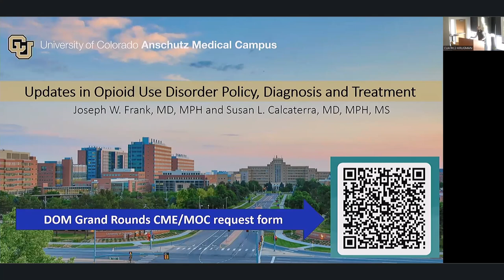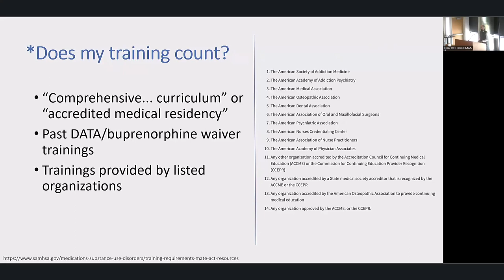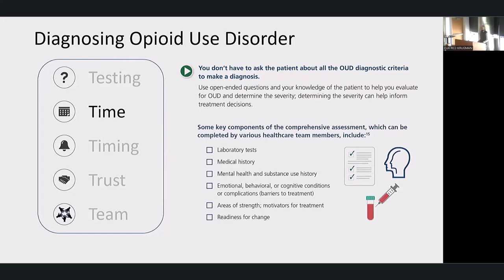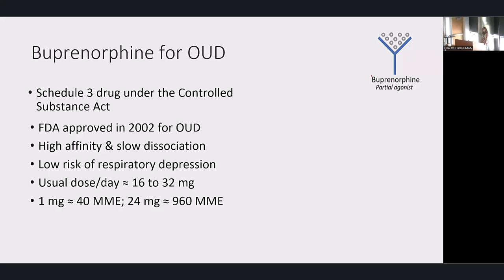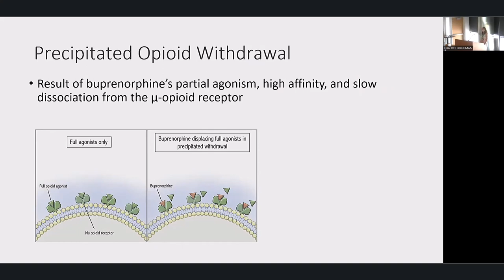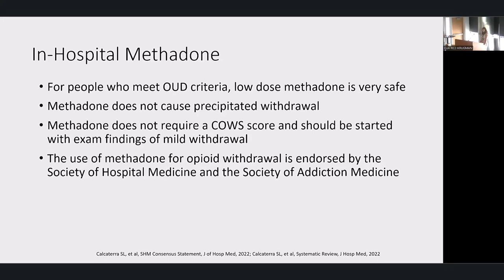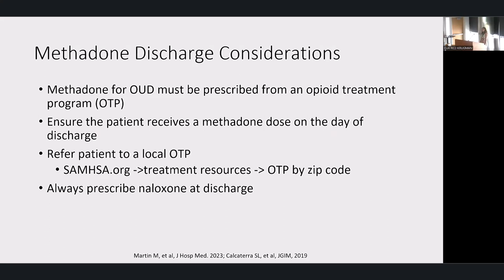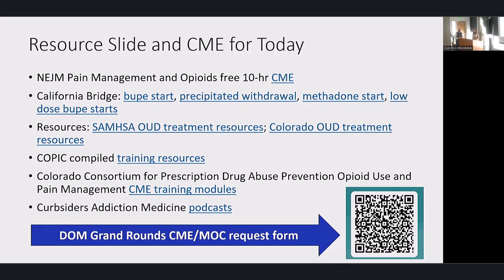Updates in Opioid Use Disorder Policy, Diagnosis + Treatment | Joe Frank, MD + Susan Calcaterra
| University of Colorado | Department of Medicine's August 16, 2023 Medical Grand Rounds, "Updates in Opioid Use Disorder (OUD) Policy, Diagnosis and Treatment," presented by Joe Frank, MD, Director, VA Eastern Colorado Chronic Pain & Wellness Center, and Susan Calcaterra, MD, MPH/MSPH, MS, Director, Addiction Medicine Consultation Liaison Service, Associate Program Director, Addiction Medicine Fellowship, University of Colorado School of Medicine